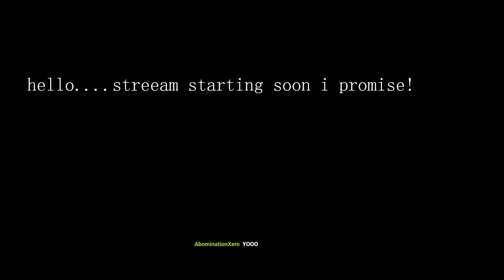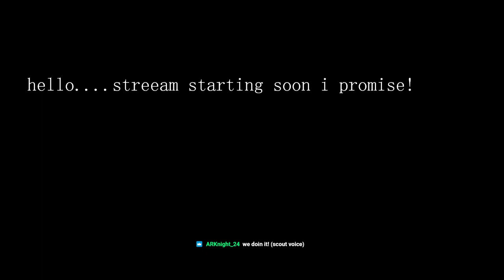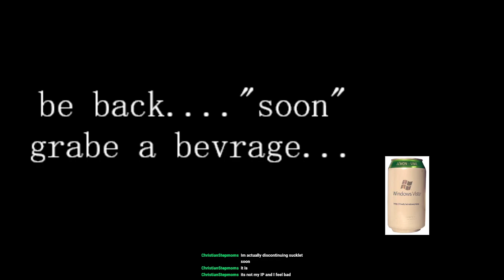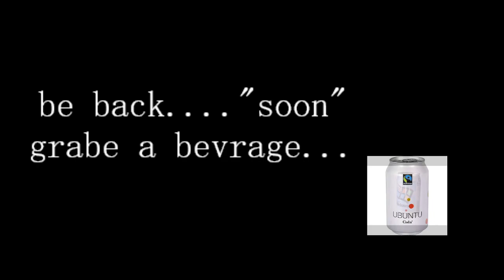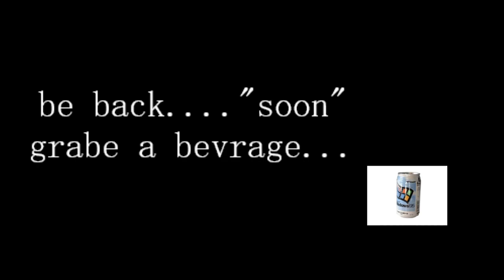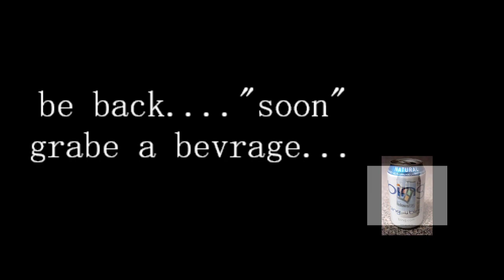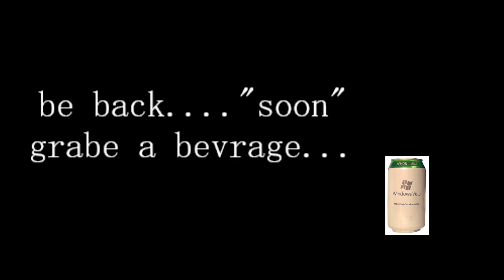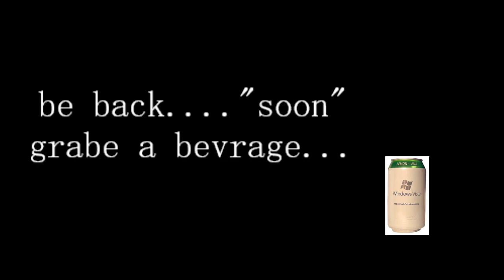[VOD] VOMIT IN THE VOMITOREUM PLS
lucy gets lost. Originally streamed 8/3/21.